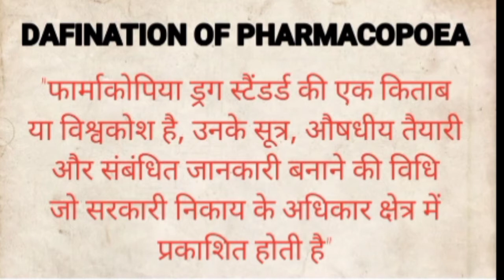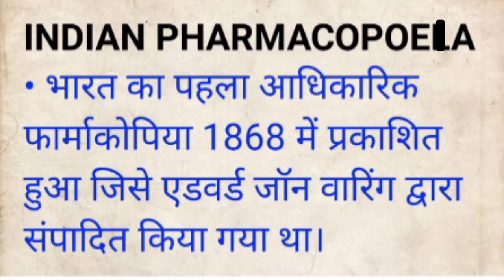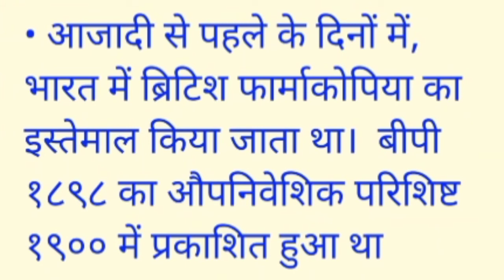Pharmacopoeia | Definition of Pharmacopoeia|Pharmacopoeia kya hai|Types of pharmacopoeia|1st edition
indian pharmacopoeia in hindi
what is pharmacopoeia
latest edition of pharmacopoeia
pharmacopeia
history of pharmacopoeia pdf
what is pharmacopoeia in hindi
what is united states pharmacopoeia
list of pharmacopoeia
latest pharmacopoeia
pharmacopoeia lecture
pharmacopoeia edition
indian pharmacopoeia
history of pharmacopoeia
pharmacopoeia
editions of pharmacopoeia
british pharmacopoeia
history of indian pharmacopoeia
pharmacopoeia in hindi
definition of pharmacopoeia
united state pharmacopoeia
edition of indian pharmacopoeia
editions of pharmacopoeias
editions of indian pharmacopoeia
history of british pharmacopeia
what is pharmacopoeia
different editions of pharmacopoeia